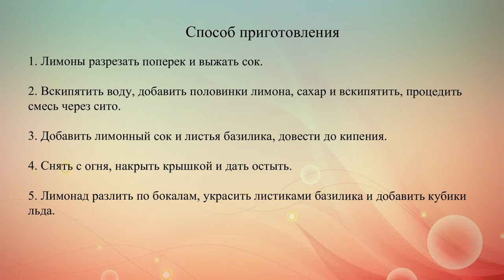Лимонад с базиликом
Освежающий домашний лимонад с зеленым базиликом.